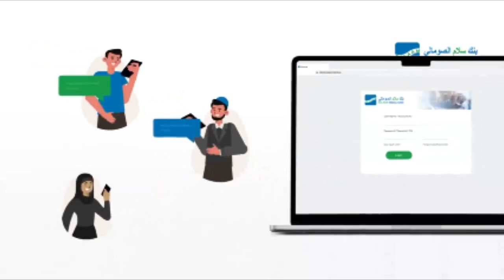“Warbaahinta maanta waxaa ay difaacayaan Yahuuda iyagoo Shacabka Falastiin Gardarada saarayo"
“Warbaahinta maanta waxaa ay difaacayaan Yahuuda iyagoo Shacabka Falastiin Gardarada saarayo" Sheekh Cabdi Xayi.